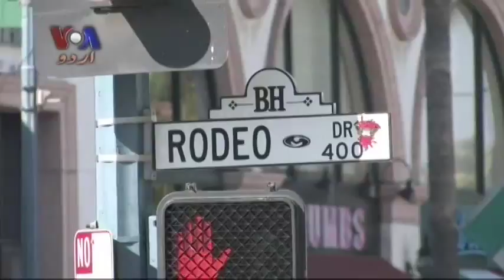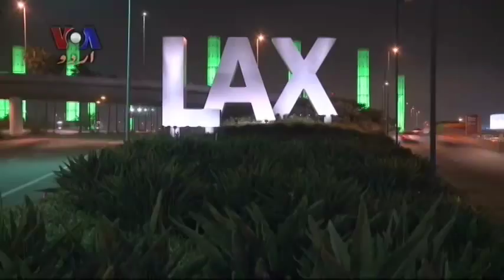کہانی پاکستانی - LA Series Part 3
Ayesha Gilani and co-host Khurram Malik explore Venice Beach, California. Ayesha meets Peter Damian, a street musician who shares the highs and lows of his music career along with his inspirations and wishes. The hosts than meet with Ash Gupta, a photographer for the stars who has made a living out of taking art-like photographs of these celebrities capturing them in a variety of moods and expressions.Lastly, Khurram and Ayesha meet with the band Sonic Ashtanga who share how they wish to take everyone on a journey of self discovering through their music.